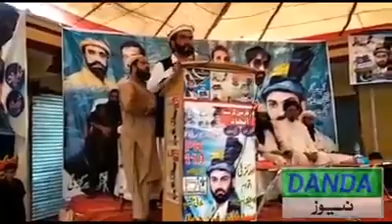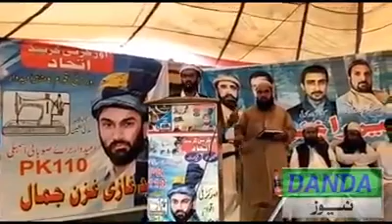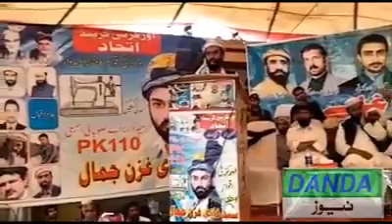سید غازی غزل جمال اورگزئی